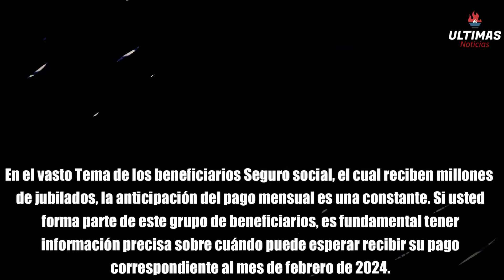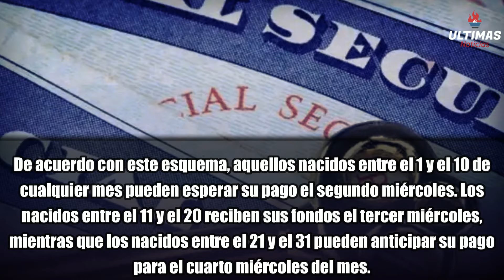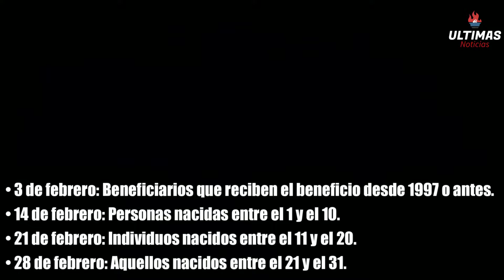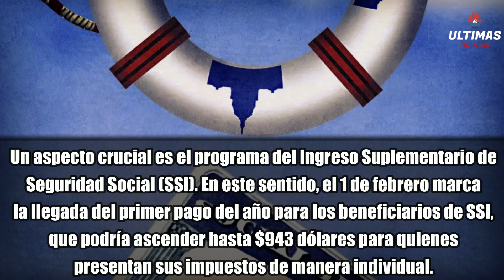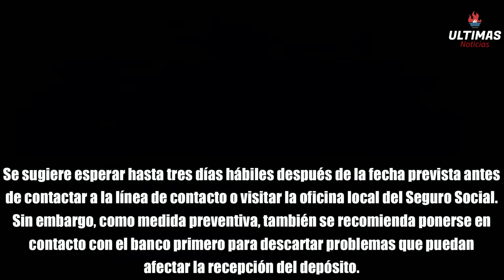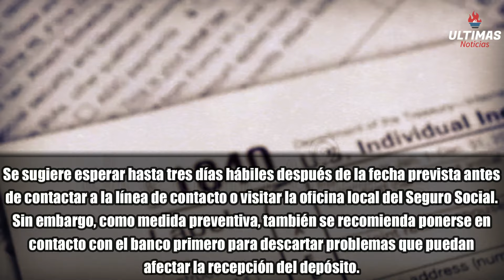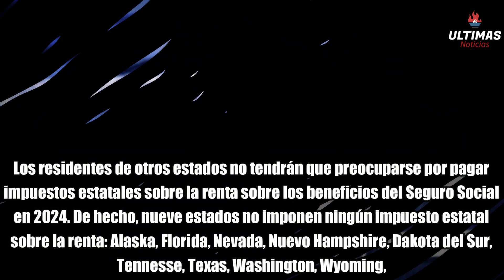PAGOS EN CAMINO!!! 1900$ SEGURO SOCIAL (SSA, SSI, SSDI) Calendario de febrero 2024! BUENAS NOTICIAS!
EXCELENTES NOTICIAS - PAGOS EN CAMINO!!! 1900$ SEGURO SOCIAL (SSA, SSI, SSDI) Calendario de febrero 2024! BUENAS NOTICIAS! URGENTE ULTIMA HORA, ULTIMAS NOTICIAS, DE ULTIMO MINUTO ACABA DE PASAR

¡Excelentes noticias para los beneficiarios del Seguro Social (SSA, SSI, SSDI)! En este video, desglosamos el emocionante calendario de pagos de febrero de 2024, con pagos de 1900 dólares en camino. Descubre cuándo puedes esperar recibir estos fondos vitales y cómo esta buena noticia puede marcar la diferencia en tu mes. Acompáñanos mientras te mantenemos informado sobre los detalles más importantes. ¡No te pierdas esta actualización que traerá alivio a muchos hogares!